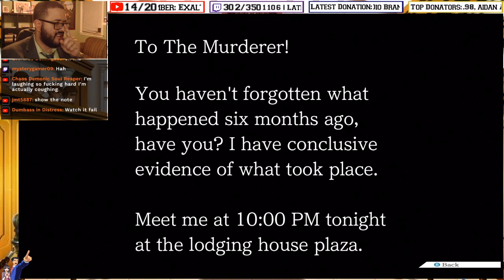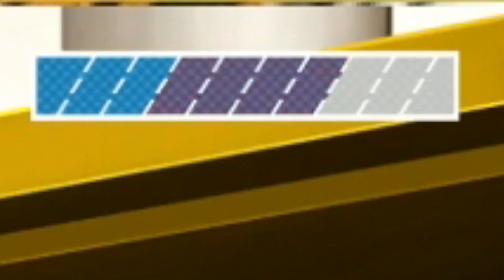Cruelty of Innocence - REAL Lawyer Plays Phoenix Wright: Justice for All (Blind) | VOD Cut (Part 14)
Twain is a Student of Gaming, and is a licensed attorney in the State of Wisconsin and in federal courts through the Eastern U.S. District Court of Wisconsin.

tal vez
jmt5887
ricochet
Lightgazer
Chaos Lord
rngwrldngnr
Chaos Demonic Soul Reaper
Fusky
mysterygamer09
Lindsey Ann
techy804
Trep
Roy Haskins
Tom Anderson

Steam - studentsofgaming